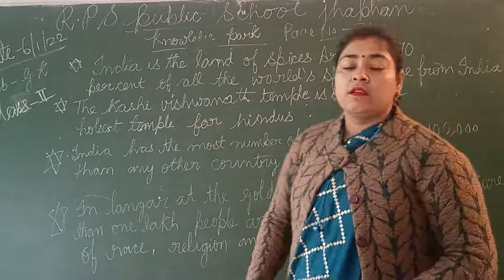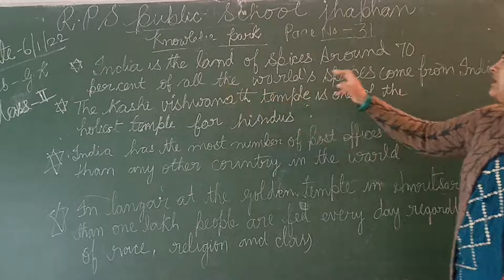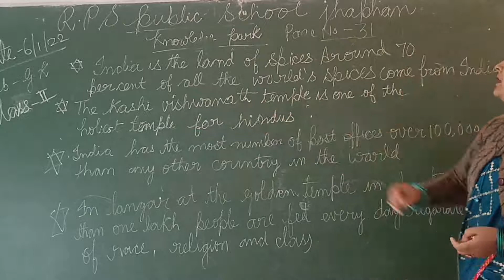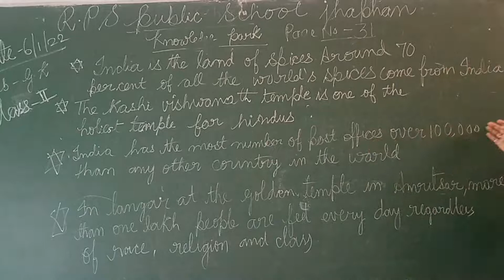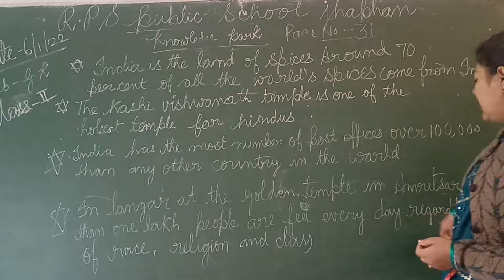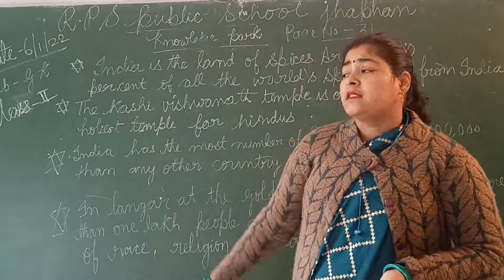DATE - 11 - 01 - 22 - CLASS - 02 - THE KNOWLEDGE PARK - SESSION 01